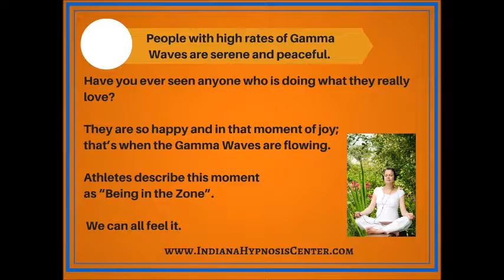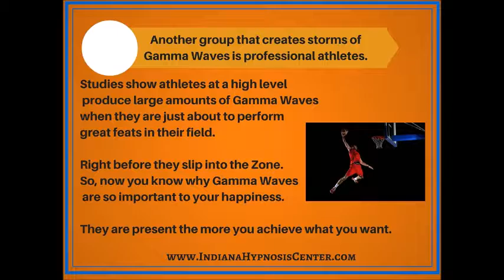Gamma Waves = In the Zone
Gamma Waves = In the Zone is the final in the brain wave series. Gamma Waves are a really cool. They show up in persons who are very creative.  You will get a storm of Gamma Waves right before you have a creative surge. Writers, artists, actors all show lots of Gamma Wave activity. Also Pro Athletes get these storms of Gamma Waves right before they have one of their peak performances.